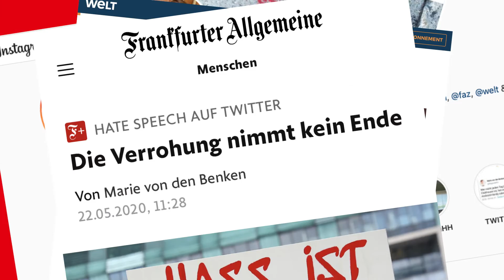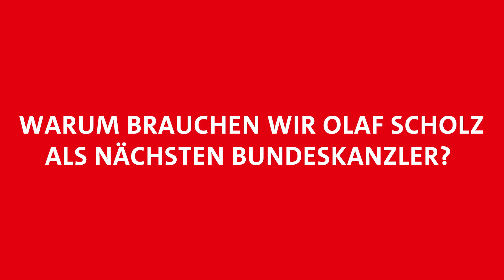Marie von den Benken | Warum Sozialdemokratie?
Marie von den Benken ist Model, Autorin, Influencerin – und SPD-Mitglied. Was sie sich von Olaf Scholz und der SPD wünscht? Jetzt anschauen!